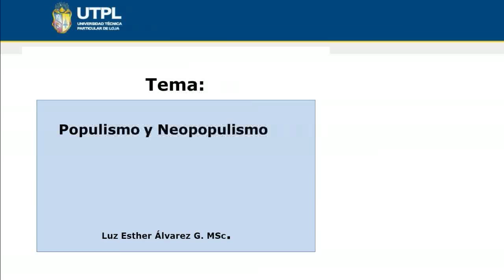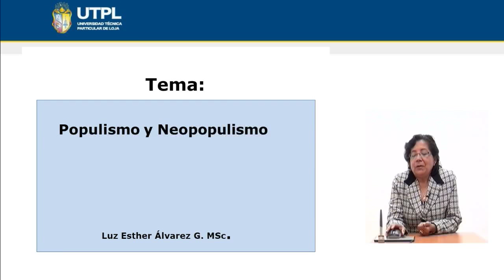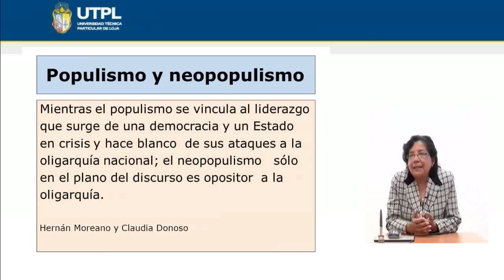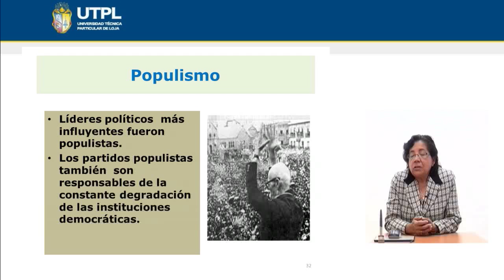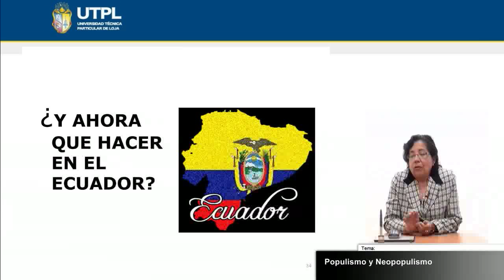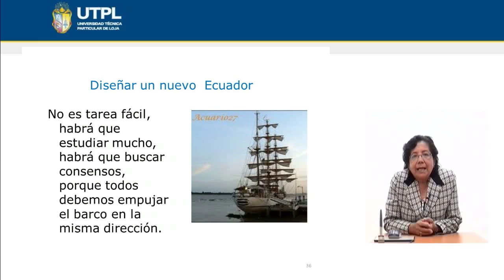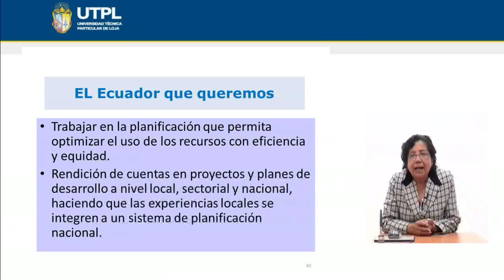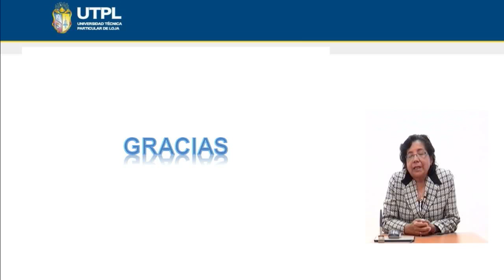UTPL POPULISMO Y NEOPOPULISMO [(TODAS LAS CARRERAS)(REALIDAD NACIONAL)]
Realidad Nacional
Tema: Populismo y Neopopulismo
Ponente: Mg. Esther Álvarez